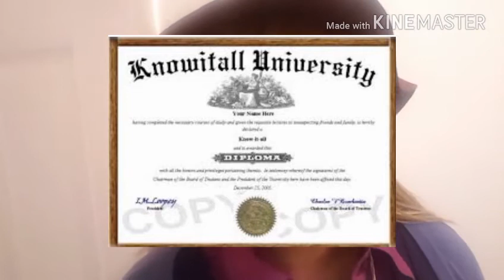4 TYPES OF HYPOTHETICAL THINKERS 💡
4 types of thinkers that maybe familar to you. Unless in your daily life. Close minded, shady, selfish, non realistic.

Twitter: Authetnic Epic Boom
Facebook: Eclectic Shoe/Accessories Frantics
Flipboard: Authetnic Washington
Google+: Authetnic Epic Boom
Pintersect: Authetnic Washington